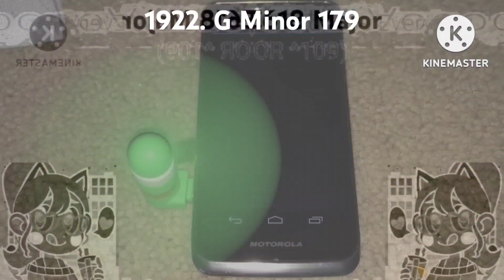MPVM239's Klasky Csupo Render Pack Collection Extended^110